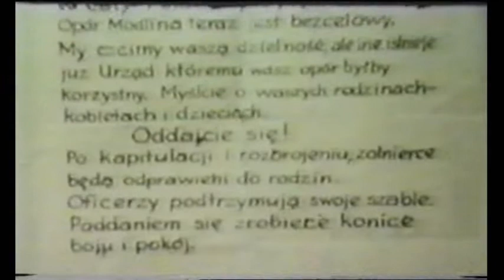Twierdza Modlin / Ulotki propagandowe / 1939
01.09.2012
Kiedyś na jednym z forum o tematyce wojskowej, znalazłem film, który miał przedstawiać zrzut z niemieckich samolotów ulotek propagandowych na Twierdzę Modlin i Nowy Dwór Mazowiecki we wrześniu 1939 roku. Nie wiem, czy film jest prawdziwy...
Może wypowiedzą się eksperci w tej sprawie?
PS. Film został usunięty z YT za nagość i pornografię w lipcu 2021 roku.